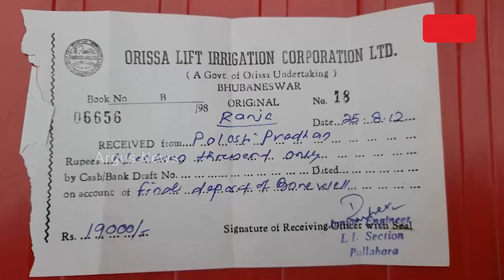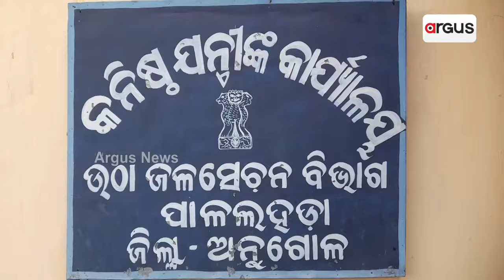ଚାଷୀଙ୍କୁ ଠକିଦେଲେ ରାଜ୍ୟ ସରକାର || Farmers Problem || Angul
ରେଙ୍ଗାଳି ବିସ୍ଥାପିତ ଚାଷୀଙ୍କୁ ଠକିଦେଲା ରାଜ୍ୟ ସରକାରଙ୍କ ଉଠା ଜଳପ୍ରକଳ୍ପ ସଂସ୍ଥା। ପ୍ରତିଶୃତି ପାଲଟିଲା ପାଣିର ଗାର । ଚାଷୀଙ୍କୁ ମିଳୁନି ମୁନ୍ଦାଏ ପାଣି । ହତାଶ ହେଇ ବସିଛନ୍ତି ଚାଷୀ ।